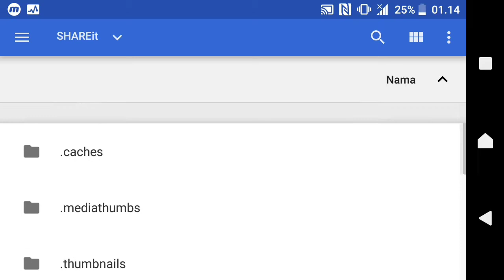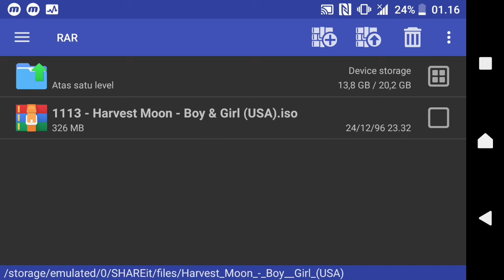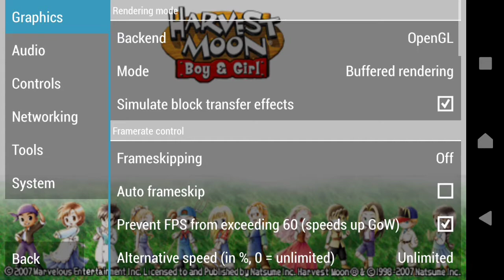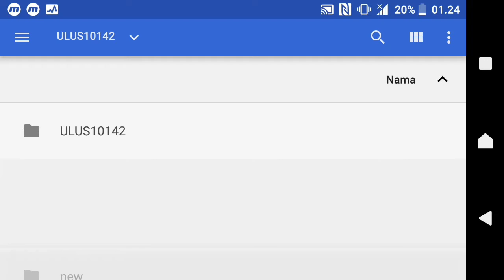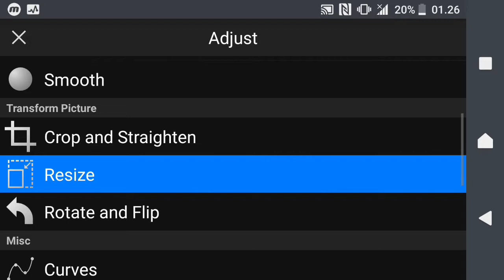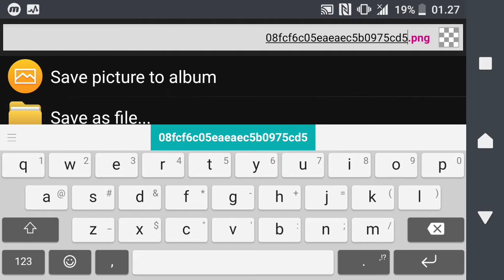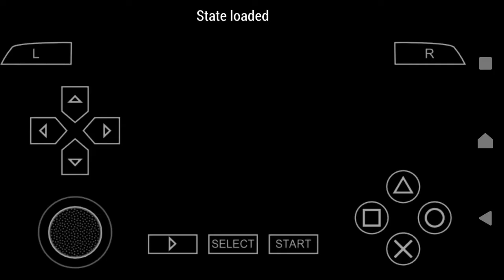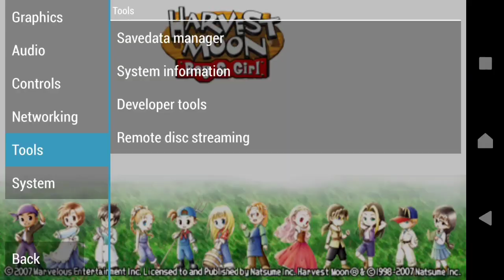Tutorial mod texture Harvest Moon Back to Nature versi PSP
Balik lagi di chanelku temen-temen di video kali ini saya akan memberi tutorial mod texture Harvest Moon Back to Nature versi psp, untuk bahan bahannya bisa di unduh di bawah ini :

Ketemu lagi di next video.